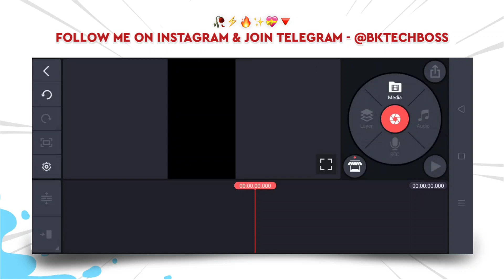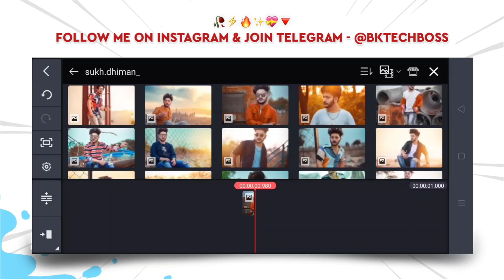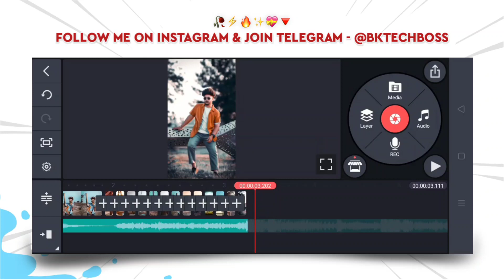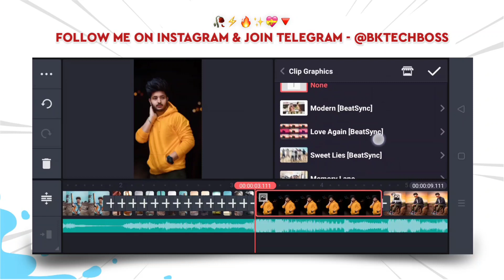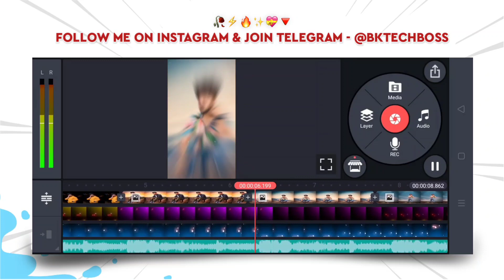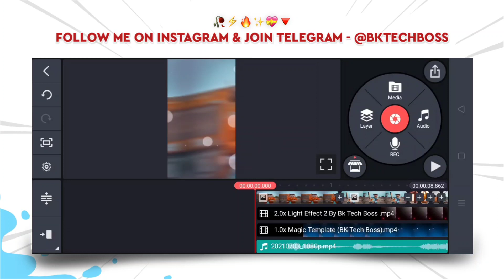Instagram Reels Viral Sound 20+ Photos Video Editing In KineMaster - Shake Effect New Status Editing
➤ About For Me...
Hi Guys! My name is Bharatbhushan, and I'm a Student Of 12th & a Small Youtuber.

➤ Releted Keywords...
trending kinemaster video editing
kinemaster new trending video editing
kinemaster status
kinemaster status video
kinemaster video editing new 2021
dj status chikni chameli beat photo mix video editing
chikni chameli video editing vn
chikni chameli music
photo mixing video editing
chikni chameli shake effect status video editing
20 photos video editing
instagram reels editing tutorial
status editing
20 photos 2 video editing,shake effect video editing
20 photos 2 video instagram
how to make 20 photos and 2 video editing
instagram reels,instagram viral video editing
instagram reels viral tutorial